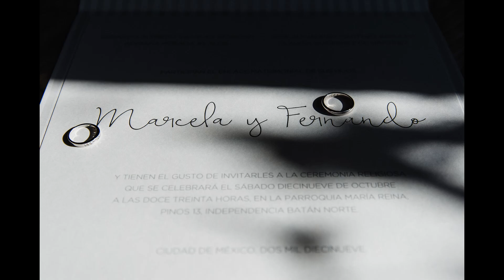Bichos wedding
Boda en CDMX, México